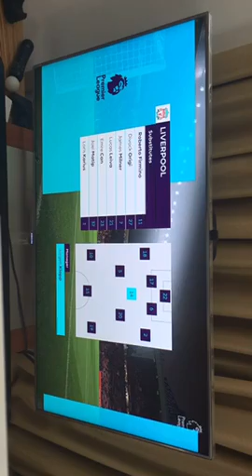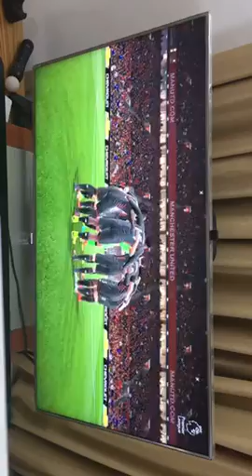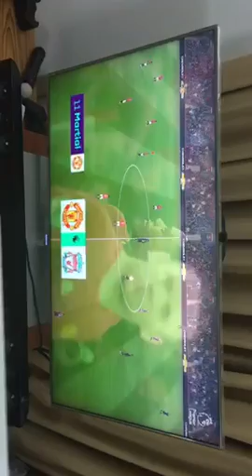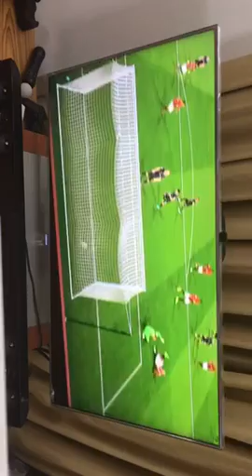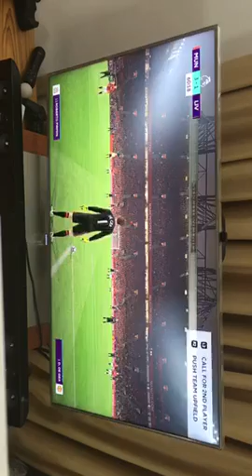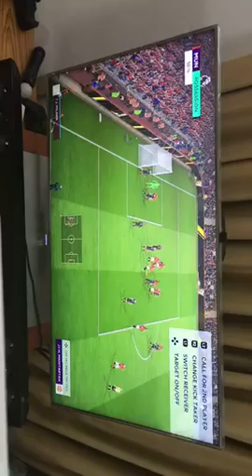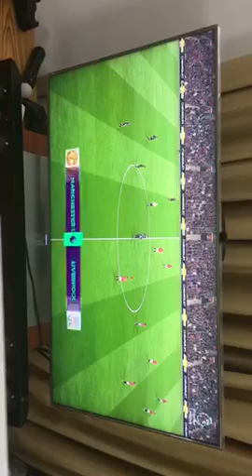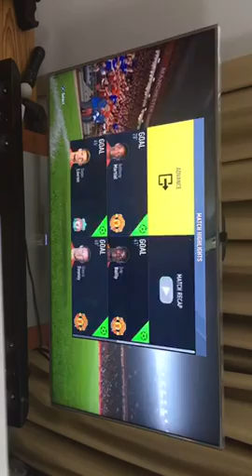FIFA 17 (PS4) Merseyside Derby: Manchester United vs Liverpool